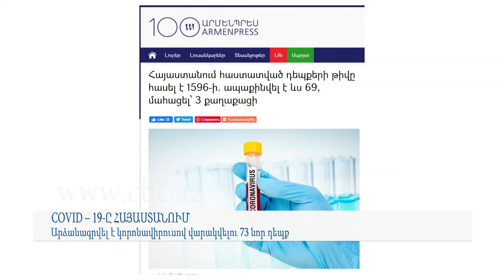COVID – 19-ը Հայաստանում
Հայաստանում արձանագրվել է կորոնավիրուսով վարակվելու 73 նոր դեպք: «Արմենպրես»-ի հաղորդմամբ՝ այս մասին նշված է ՀՀ ԱՆ հիվանդությունների վերահսկման և կանխարգելման ազգային կենտրոնի կայքում: